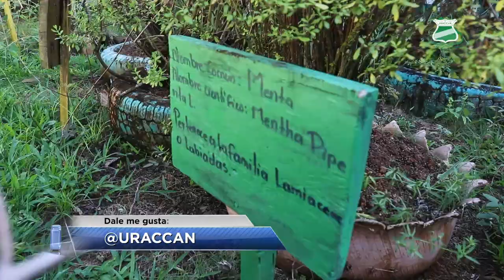𝗜𝗠𝗧𝗥𝗔𝗗𝗘𝗖 I ¿Estás enfermo? ¿Querés sanar?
Existen diversas plantas medicinales que están en las comunidades de la Costa Caribe y que se han utilizado desde nuestros antepasados para combatir enfermedades virales y fortalecer el sistema inmunológico.

Hay muchas plantas que se pueden hacer en té para prevenir problemas respiratorios, como “la raíz de culantro o cilandro, el eucalipto (las hojas), manzanillas, té de zacate de limón, la hoja de almendra, jengibre”.